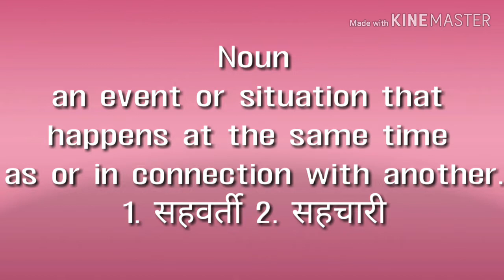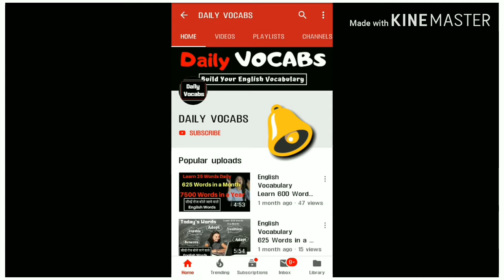Concomitant meaning in English and Hindi Synonyms antonyms use in sentence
Concomitant
कन्कोमिटन्ट
adjective

naturally accompanying or associated.
सहगामी

"she loved travel, with all its concomitant worries"
Noun
an event or situation that happens at the same time as or in connection with another.
1. सहवर्ती
2. सहचारी
Loss of memory is a natural concomitant of old age.
Soldiers must be aware of the concomitant risks and responsibilities of military services.

Synonyms:-1. Contemporary
2. Ensuant
Antonyms:-1. Unrelated
2. Accidental